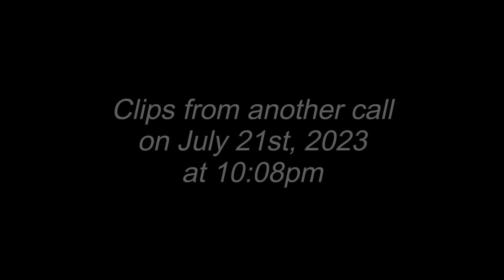Nesto & Sonya Talk About His Charges, LLC & Co-Defendant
00:00 - Call 1
19:38 - Call 2
45:21 - Clip

Special thank you to our viewer and fellow YouTuber @RealTalkBougie for this recommendation!